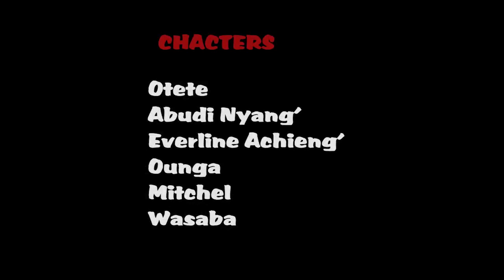OTETE EPSD 8